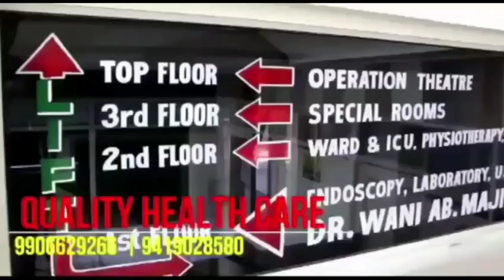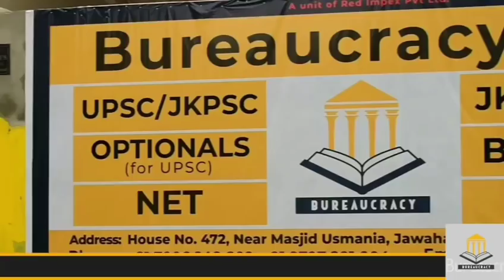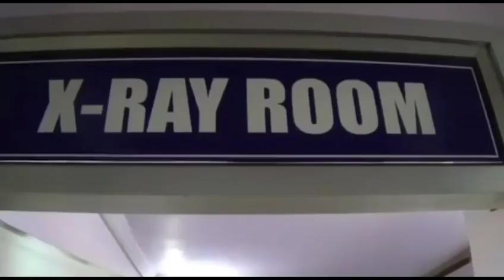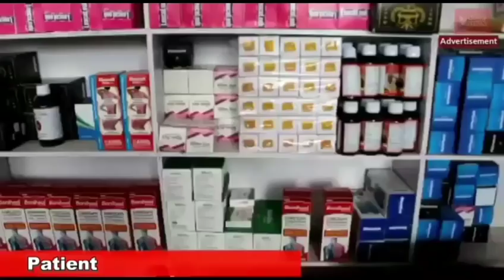Kashmir Crown Presents you Todays Top Headlines Din Bhar 22th May 2019